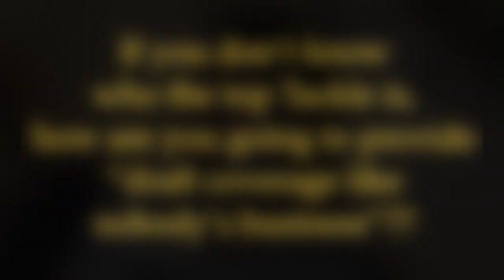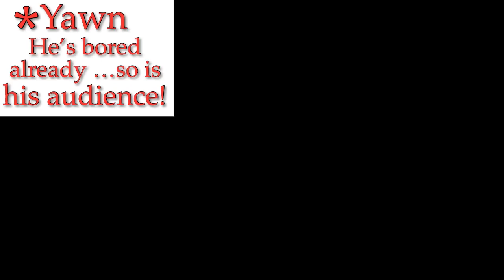Mark Holmes doesn’t know players…admits he doesn’t watch college.🥱His draft talk is a waste of time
Don't support this shit.  Don't pay a dime to him.  Your time is valuable for this kind of stupid nonsense.